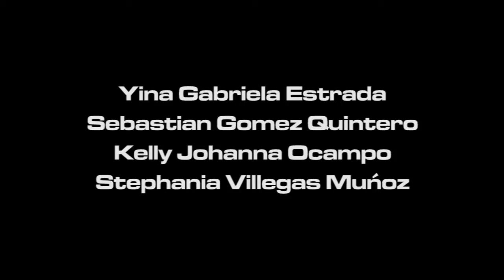proceso básico del pensamiento y estrategias de aprendizaje